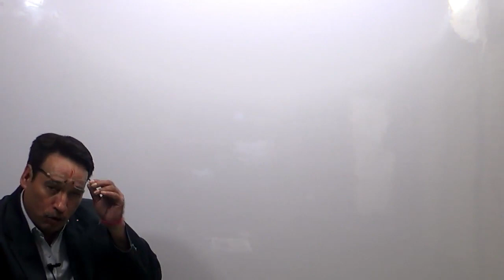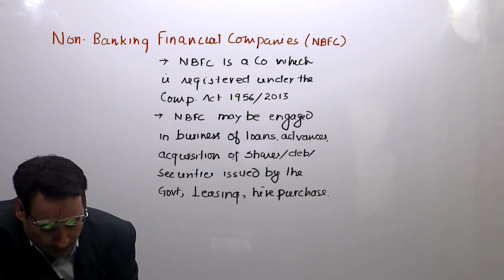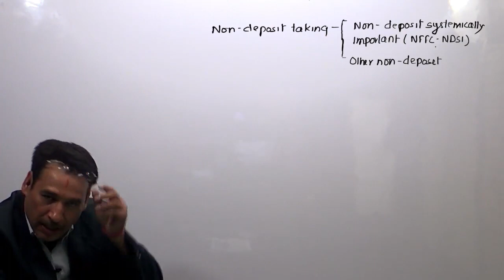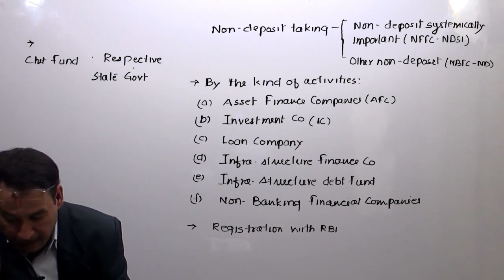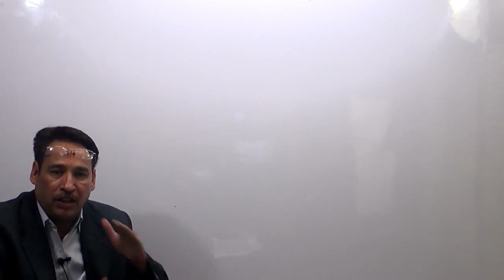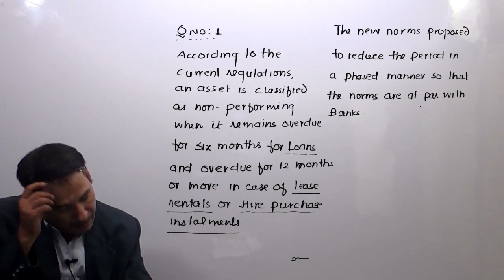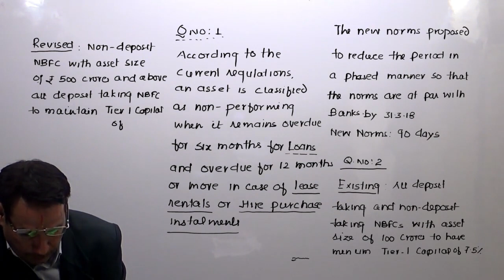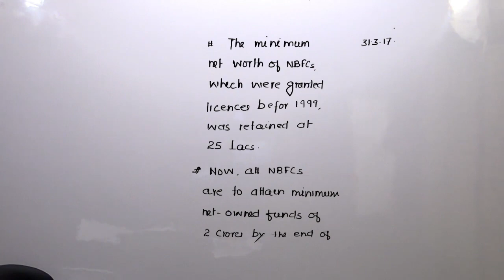Corporate Financial Reporting Lecture-Initial Concepts and Backgrounder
Classes are available for CA/CS/CMA. or call on 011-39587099